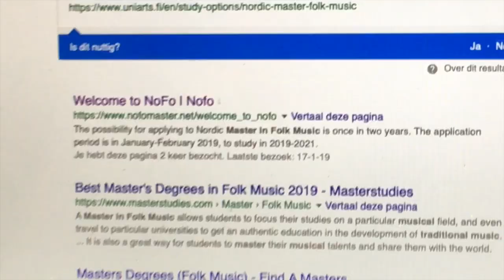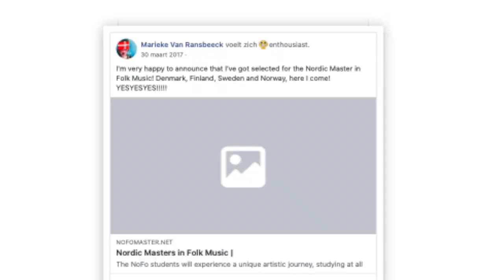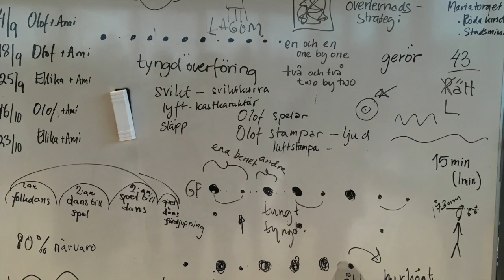APPLY FOR NORDIC MASTER IN FOLK MUSIC!!! Marieke Van Ransbeeck tells her story...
In September 2017 I started with the program: 'Nordic Master in Folk Music'. So far it has been a crazy, life-changing, eye-opening, intense and boundary-breaking adventure! I'm sad that there's only one semester of the education left, but in a way I'm also very glad that other people can get the same opportunity as I did! So with this video I would love to motivate people to apply for this wonderful and unique master in folk music!

Application deadlines:
*Danish National Academy of Music (DK): 1/02/2019 *
*Sibelius Academy (FI): 23/01/2019*
*Ole Bull Academy (NO): 15/02/2019*
*The Royal College of Music(SE): 15/01/2019*

Just do it! / Gewoon doen! / Simplement fais-le!